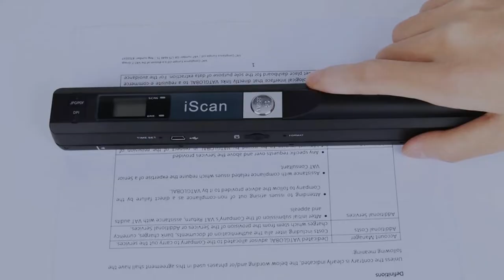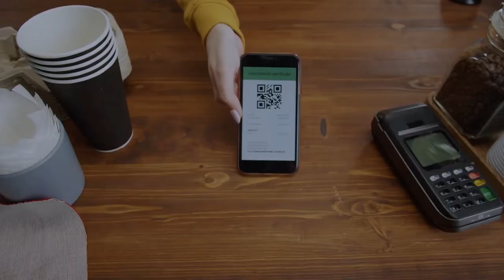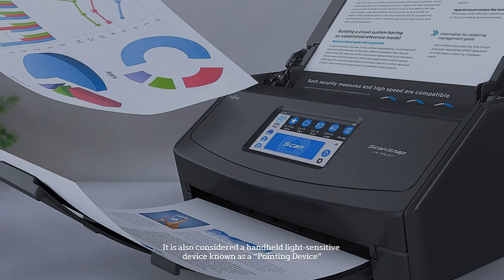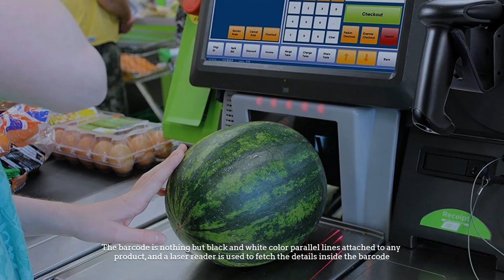Types of Scanner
Here are the 5 types of scanners. So, let's get started,
NO.1. Brother DS-640 Compact Mobile Document Scanner
NO.2. Fujitsu ScanSnap iX1600 Versatile Cloud Enabled Document Scanner
NO.3. Canon Color Portable Document with Auto Document Feeder and Duplex Scanning
NO.4. Canon imageFORMULA R40 Office Document Scanner

NUMBER 1.

Drum Scanners

They are considered to first use scanners. They use photomultiplier tubes for better performance and also for enhancing performance. They are renowned for the good quality scanning of documents and images. They are widely used in publications and the printing press. The drum scanners consist of a photomultiplier tube {PMT} which is responsible and used for scanning images and documents. The drum scanner scan images in high resolution all the small details included in the documents and images are scanned in the process. The image is kept on the glass tube where glass tubes revolve around the image to scan the document from all angles.

NUMBER 2.

Handheld Scanner

The handheld scanners or hand scanners are small and compact in size devices; they are one of the popular input devices of computer systems. They are capable of scanning any size of products, they are less weighted therefore can be used accordingly. They are also considered small manual scanning devices that are generally used with hands for manual scanning. They are used while gently scrolling over the image or barcode to capture the complete details related to the product such as product manufacturing details, price, expiry date, and batch number.

NUMBER 3.

Flatbed Scanner
They are the most famous and popular scanners and therefore widely used and accepted.  They are also known as desktop scanners or personal computer scanners. Flatbed scanners have a large glass surface and a lid. These scanners work best with flat objects such as photos and paper, but you can also place large objects such as open books on the scanner bed. Some models of flatbed scanners come with built-in all-in-one devices that function as printers, scanners, copy machines, and fax machines.

NUMBER 4.

Image Scanner

The image scanner is a digital device also an input device of the computer that is used to scan images, pictures, printed text, documents, and objects and later convert them into a digital image.
Image scanners are used in a variety of domestic and industrial applications such as design, reverse engineering, orthotics, gaming, and testing. The light pen is a computer input device similar to a pen used to read bar codes, also capable of pointing at the object and characters on the monitor screen.
The light pen helps users modify changes in the drawings. It is also considered a handheld light-sensitive device known as a “Pointing Device”.

NUMBER 5.

Barcode Reader

These barcodes are scanned with the help of a barcode scanner or barcode reader to check the details regarding the price, item no, batch code, etc. This barcode reader or barcode scanner is attached to the computer system. After scanning, the complete details of the item can be fetched on the computer for quick access with database administration. The barcode is nothing but black and white color parallel lines attached to any product, and a laser barcode reader is used to fetch the details inside the barcode.

WHAT WE DO:
We try to make the best product selection on price per value. Our team analyzes lots of reviews and expert suggestions to make the best findings that will help you find the most accurate product.